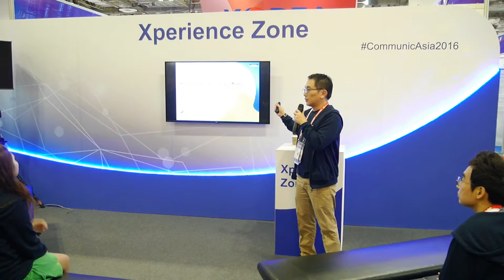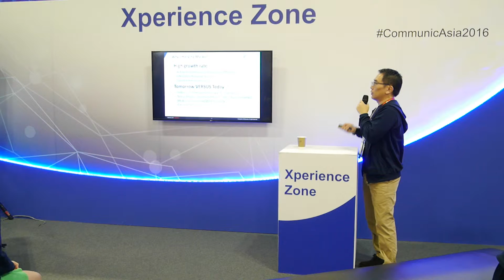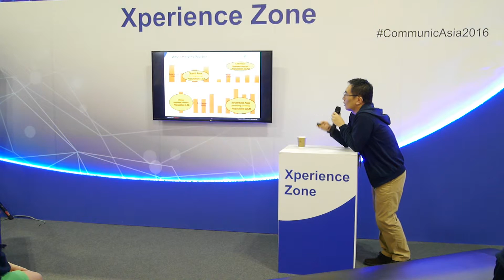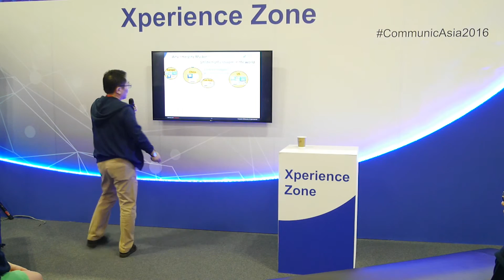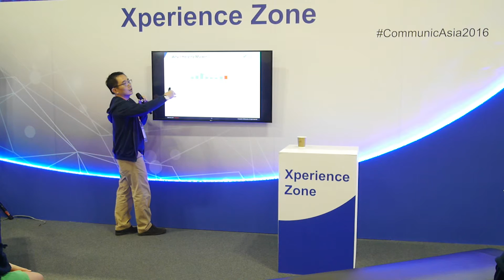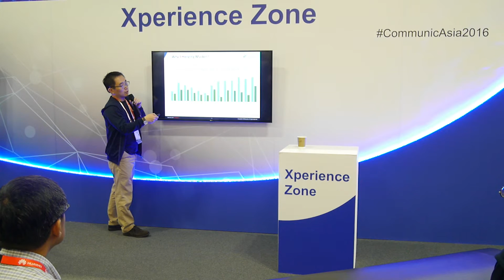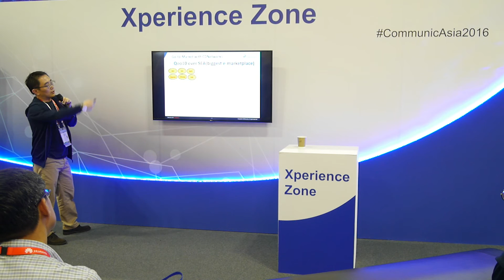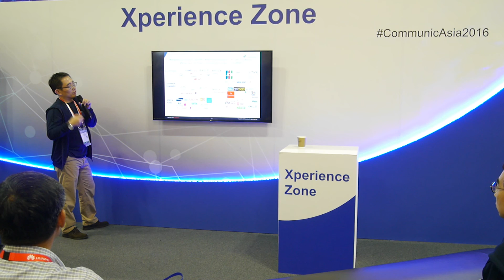Emerging Market Acceleration: Challenging but Achievable with CDNetworks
CDNetworks Presentation @ Xperience Zone, CommunicAsia2016